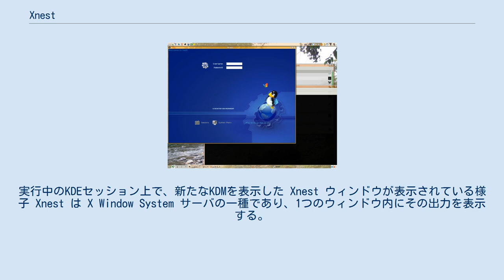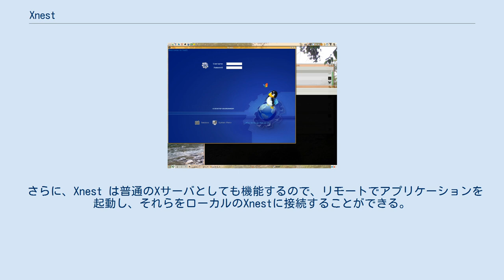Xnest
実行中のKDEセッション上で、新たなKDMを表示した Xnest ウィンドウが表示されている様子 Xnest は X Window System サーバの一種であり、1つのウィンドウ内にその出力を表示する。
つまり、Xnest は X Window System の画面が1つのウィンドウとして通常の画面上に開けるようになっている。
 プロトコルレベルでは、Xnest はホストとなるウィンドウのクライアントのように振る舞い、Xnest のウィンドウ（セッション）内でウィンドウを開くアプリケーションから見ればサーバとして振舞う。
 Xnest は他のコンピュータの仮想デスクトップをウィンドウ内で動作させることができる。
Xnest はサーバのデバッグに使われたり、アプリケーションが各種画面サイズでうまく動作するかのテストに使われる。
実際、ユーザーはXnestのウィンドウのサイズを選択でき、それが仮想画面のサイズになる。
そのため、PDAの画面サイズでXnestのウィンドウを起動し、アプリケーションがその機器の画面の大きさでうまく機能するかどうかをテストするなどの利用法がある。
 Xnest は他のコンピュータのデスクトップをローカルに表示するのにも使われる。
 さらに、Xnest は普通のXサーバとしても機能するので、リモートでアプリケーションを起動し、それらをローカルのXnestに接続することができる。
 2011年5月に、xorg.conf で指定して利用する、ドライバ版の xf86-video-nested が公開になり、2013年リリース予定の X11R7.8 では単体アプリとしての Xnest は廃止が検討されている。